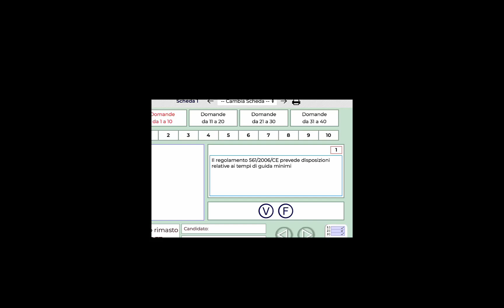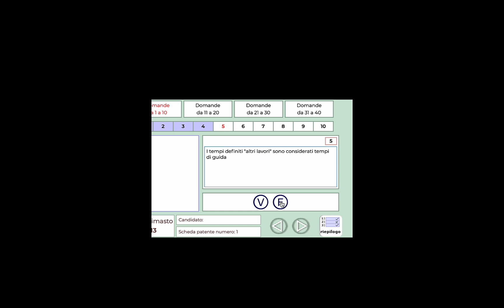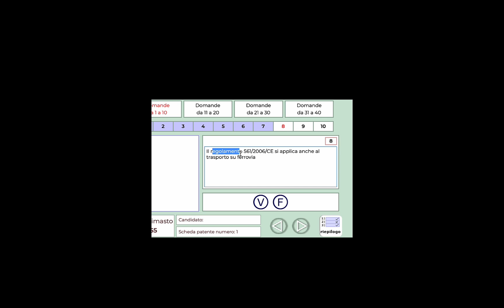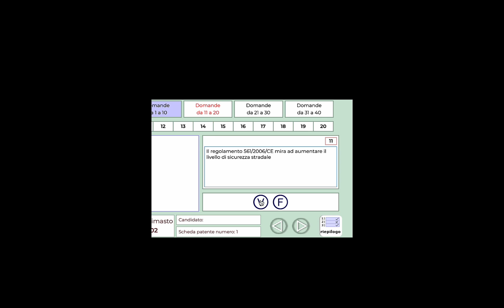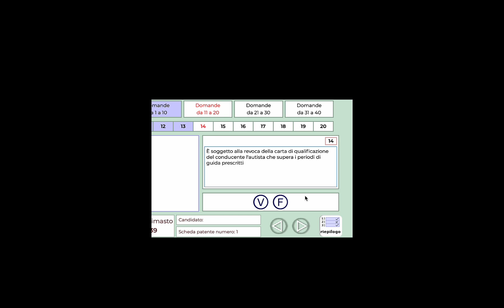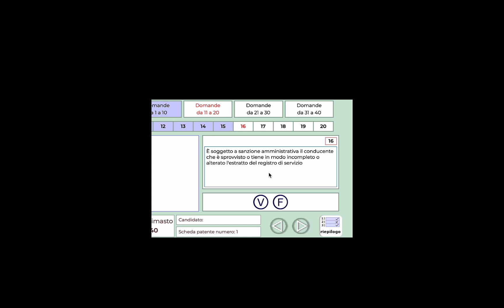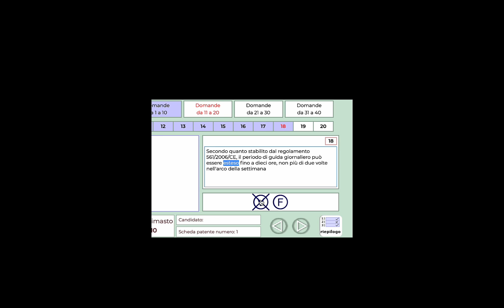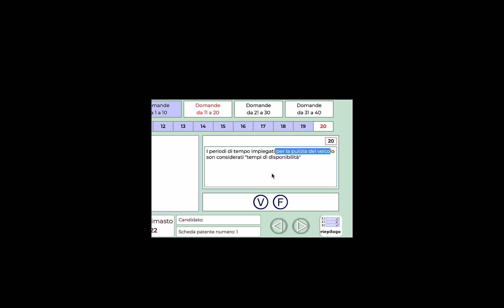BANGLA PATENTE C |QUIZ SCHEDA| ASHRAF ZAMAN| FOR ADMISSION 347 6482936